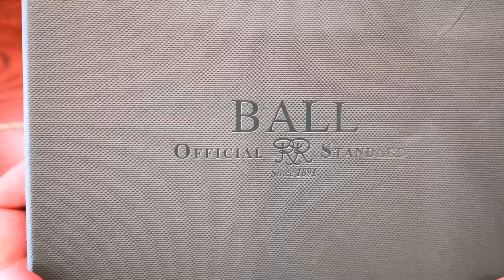[Review Đồng Hồ] Ball Engineer Master II Diver GMT DG1020A-P1AJ-BKGO | ICS Authentic